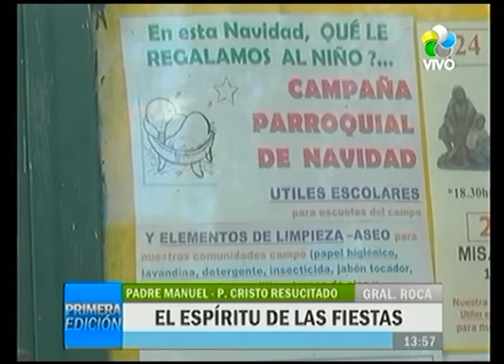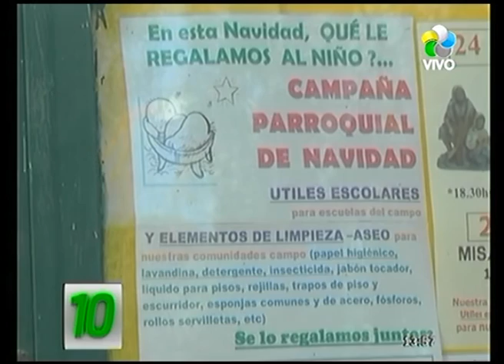Gral. Roca: El espíritu de la Navidad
Hablamos el Padre Manuel, de la Parroquia Cristo Resucitado. Destaca la importancia de la fecha, más allá del consumo y las cuestiones más publicitarias en torno a la Navidad.
PADRE MANUEL - PARROQUIA CRISTO RESUCITADO